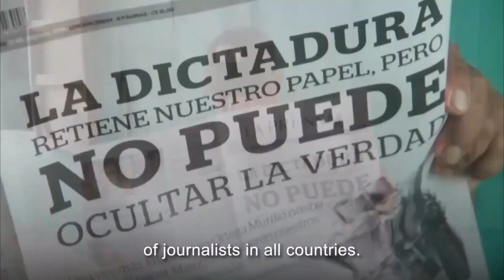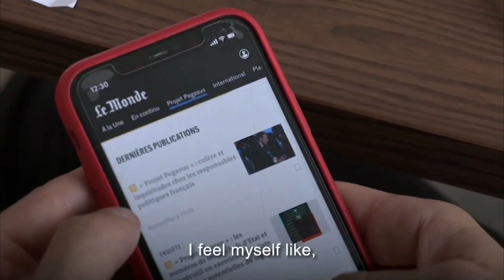Palestinian Activist Hala Hanina - ‘The Humanitarian Catastrophe in Gaza’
VIDEO: In this episode of the Patrick Henningsen Show on TNT Radio which aired on January 31, 2024, Patrick talks with Palestinian resident and PhD student Hala Hanina, about the incredible humanitarian disaster now unfolding in Gaza, Palestine, as a result of the U.S. and Israel’s ongoing genocidal campaign to destroy the Gaza Strip, and make the area unliveable for the native Palestinian population there. After targeting and destroying most of the healthcare facilities in the area, Israel has created an excess deaths time bomb which is now going off, and there seems to be no end in sight. Also, there are now reports that Israel has used the chaos to abduct Palestinian children. More from Hala

▶️ TUNE-IN LIVE to TNT RADIO for the Patrick Henningsen Show every MON-FRI at 11AM-1PM (NEW YORK) | 4PM-6PM (LONDON) | 2AM-4AM (BRISBANE)

Also catch Patrick every Sunday on the SUNDAY WIRE Radio Show on ACR LIVE - 5PM UK Time | 12PM EST | 9AM PST: